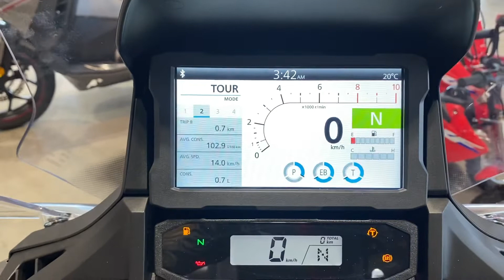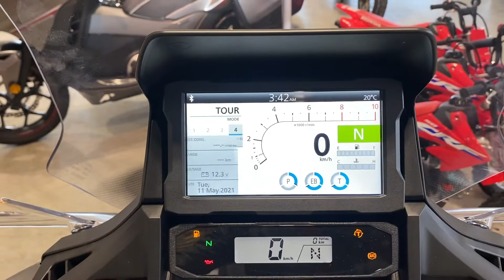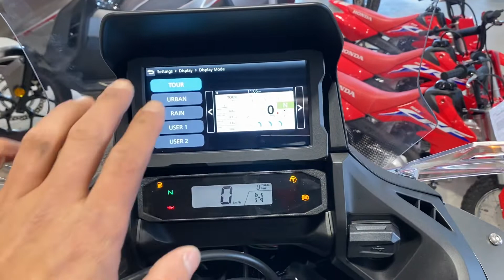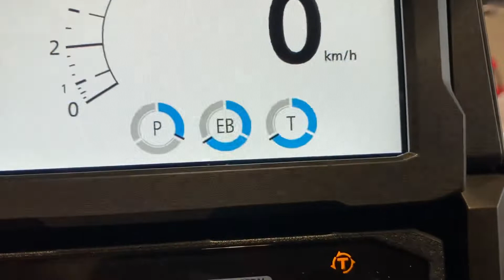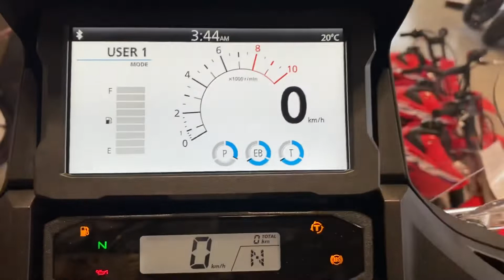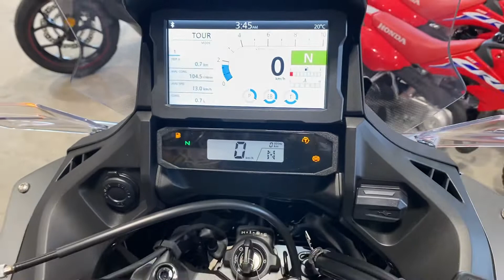Walkaround nya Honda NT1100 2022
Nya Honda NT1100 walkaround med en snabb överblick på funktionerna.